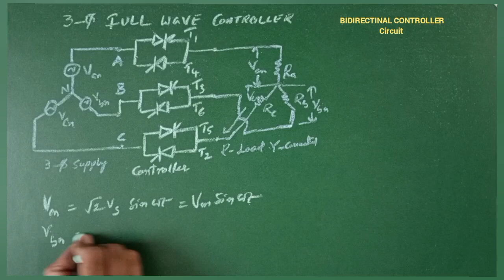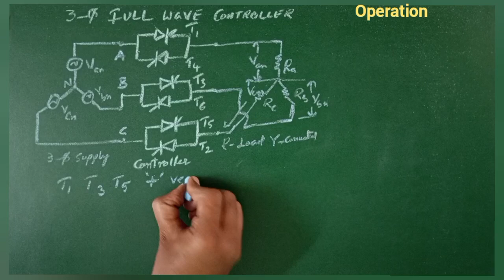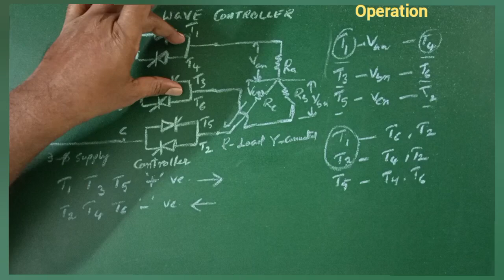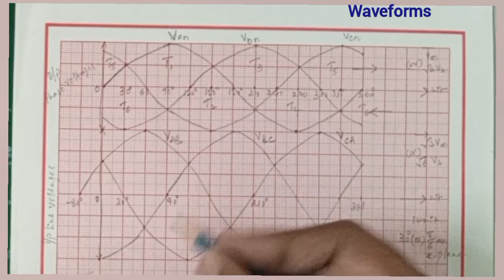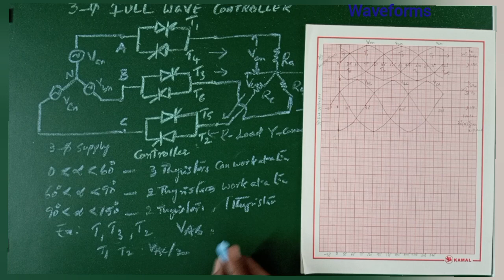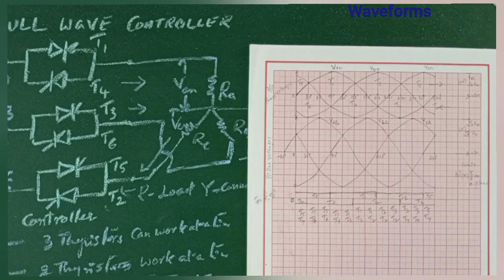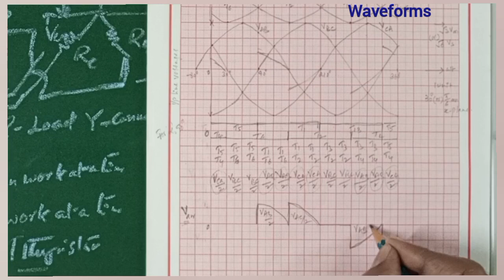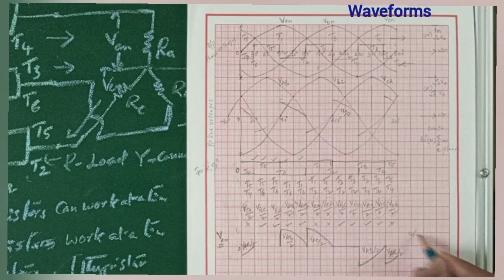THREE PHASE FULL WAVE (BIDIRECTIONAL) CONTROLLER WITH Y-CONECTED R- LOAD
(00:00) Intro to channel

(00:10) Circuit of Three phase full wave controller

(02:30) Operation of Three phase full wave controller

(04:38) waveforms of Three phase full wave controller